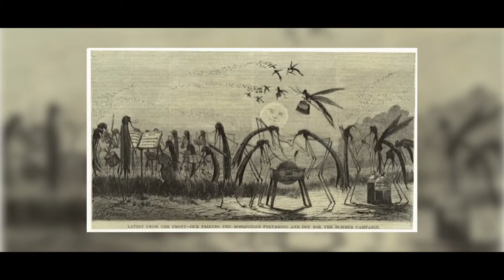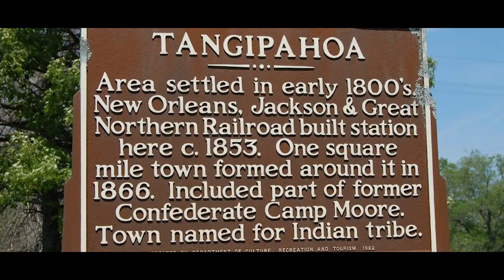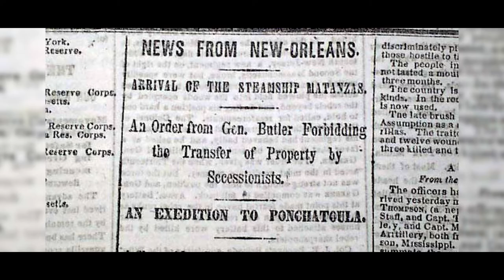150th Tangipahoa Part 2 From the Railroad to War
In Celebration of Tangipahoa’s 150th Birthday: This Special 8-Episode Documentary Series was created. Each week we will feature a new episode.
Week 2…. Episode 2: From the Railroad to War
Featuring: Vic Couvillion, Bill Dorman, Dr. Howard Nichols & Dr.Sam Hyde
Special thanks to: Writter and Director Paul Catalanotto and Narrator Joe Burns
We would also like to thank: ActionNews17.com, Center of Southeast Louisiana Studies, Creative Clips Video, Citizens Square: Recollections of Historic Hammond, Tangipahoa Crossings and Prelinger Archives for providing the archival pictures and video footage.